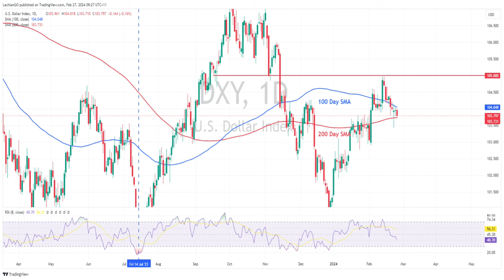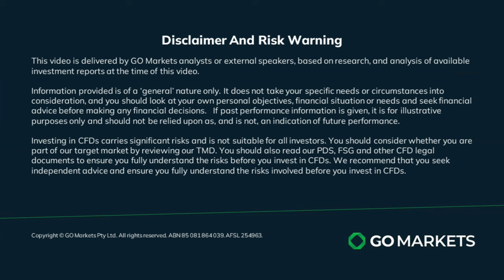USD dips, EUR up on ECB talk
USD sold off on Monday with DXY failing to hold above the psychological 104 level, EUR was supported by the weaker USD and some ECB talk, JPY holds above 150.